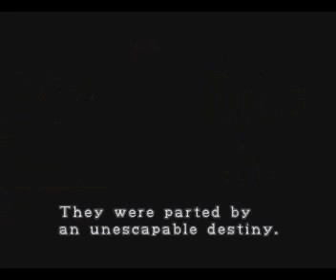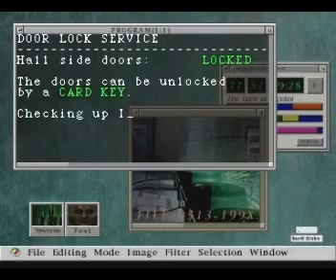Resident Evil 2 Leon A Knife Only - part 01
Knife Speedrun
No saves